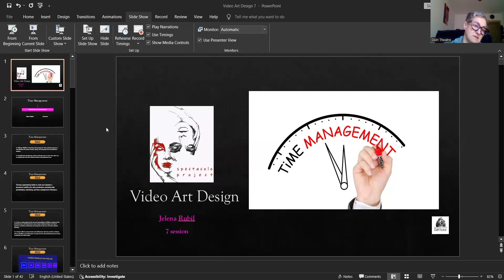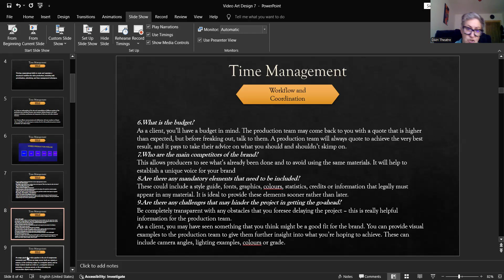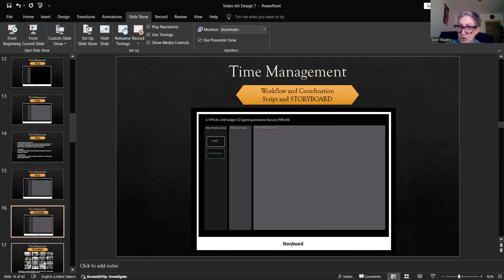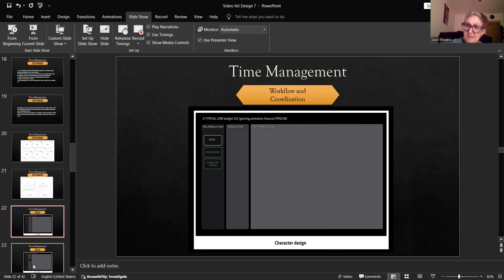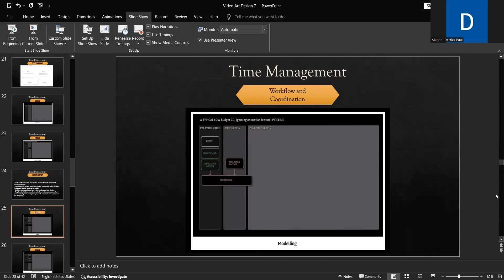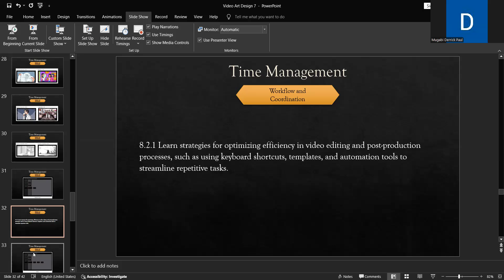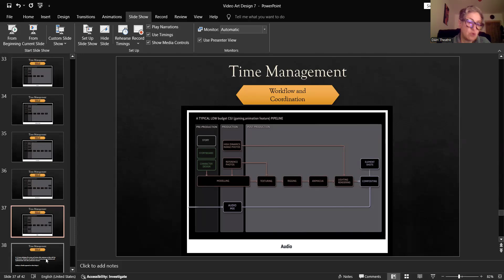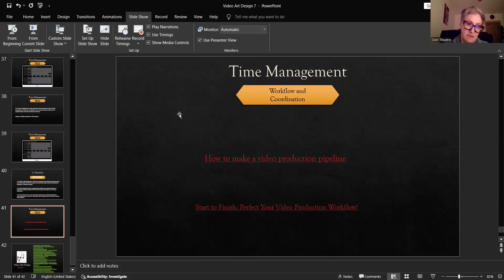SPECTACOLO +PROJECT -VIDEO ART DESIGN - WORKSHOP 7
BY JELENA RUBIL
ORGANIZER DAH THEATER (PARTNER)
CENTER OF HIGHER EDUCATION IN THEATER STUDIES (COORDINATOR)